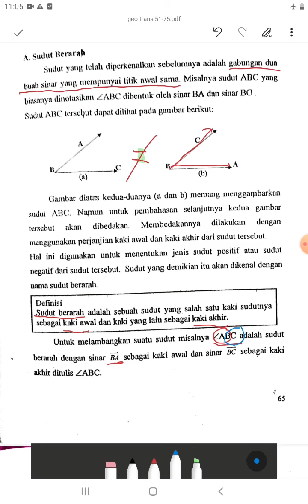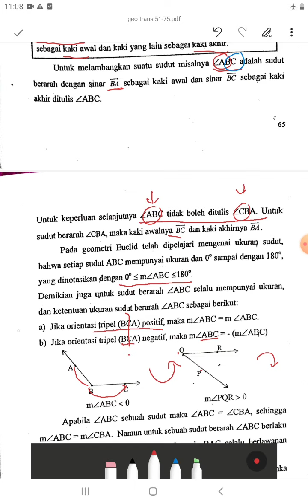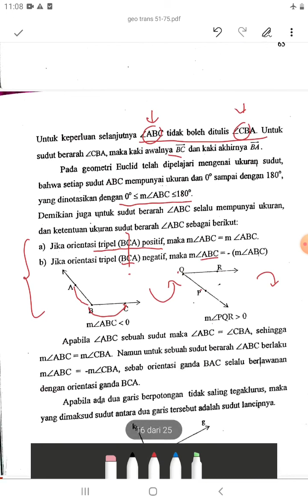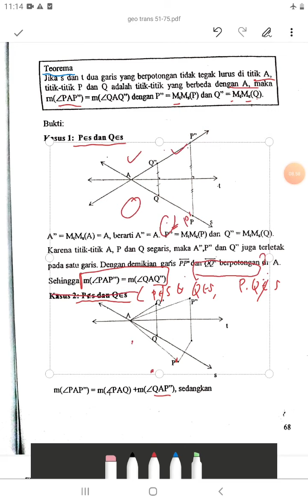7.1 Sudut Berarah